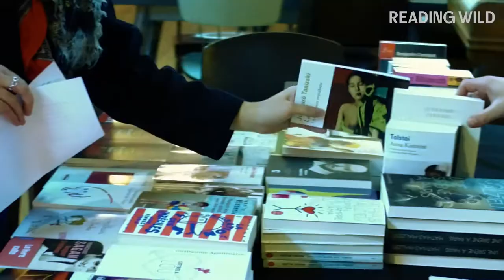Clip PAD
Reading wild days au Trois Baudets présenté par SYLVIA MINNE avec LOU DOILLON, EVA BESTER, CECILE COULON, MATHIAS MALZIEU, ALEXANDRE BORD, GRAVURE SOMMAIRE, ANTOINE MOUTON et DAVID ASSARAF
Scénographie & photographies: Francesca Mantovani

Réalisation : Stéphane Balmand
© READING WILD - 2019